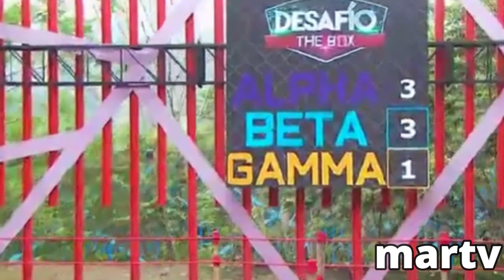AVANCE CAPITULO 39 DESAFIO THE BOX 2023